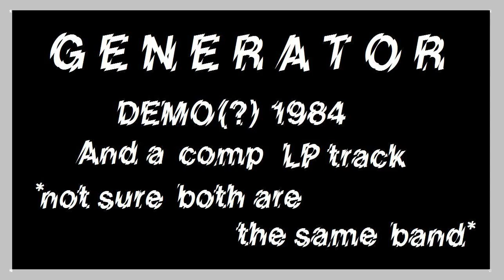Generator - Demo 1984 - UK82 Punk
01 - untitled
02 - untitled
03 - No Other Way (from various artist LP
"Motor City 9" 1985. Iguana Records)

The demo sounds more like a rehearsal. Do not remember where